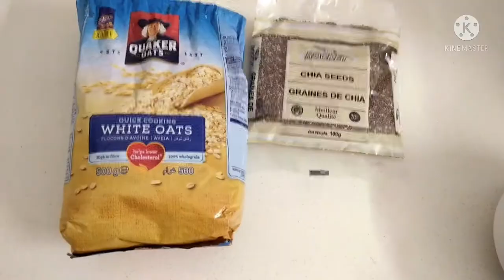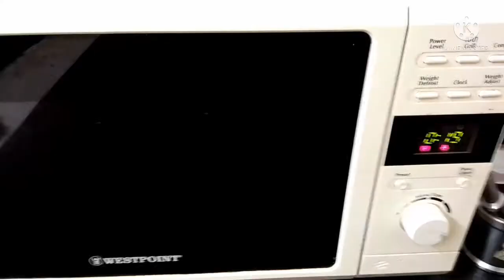Healthy Oats crackers by Rincy’s KK / Chia Seed Cracker / Protein Booster / Oats Biscuit in tamil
Welcome to Rincy’s kk